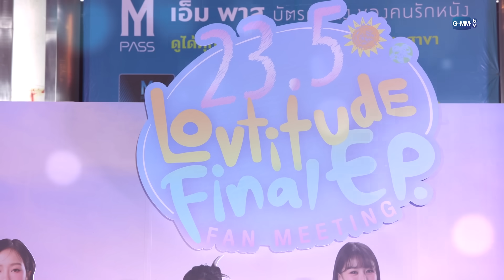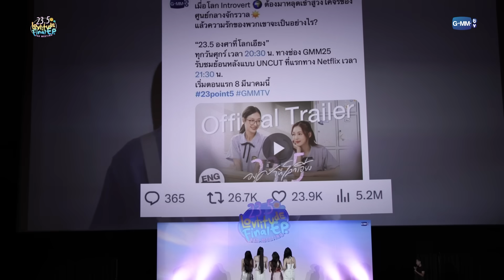ภาพส่งท้ายบรรยากาศงาน 23.5 Lovtitude Final EP. Fan Meeting 💗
“23.5 องศาที่โลกเอียง”
รับชม UNCUT ครบทุกตอนทาง Netflix